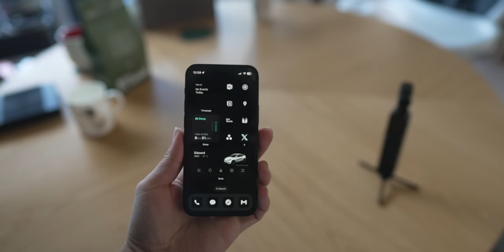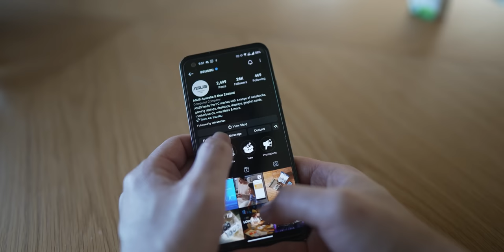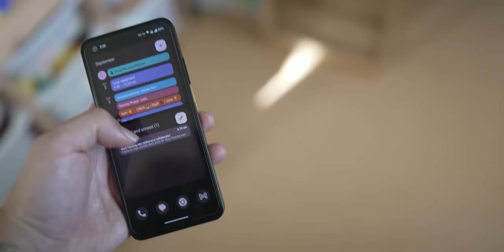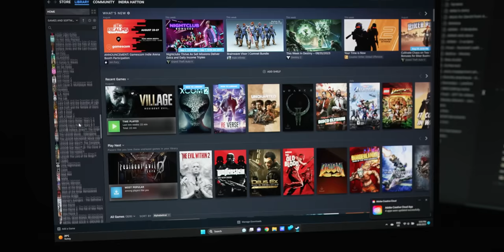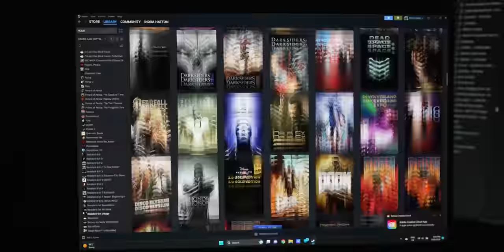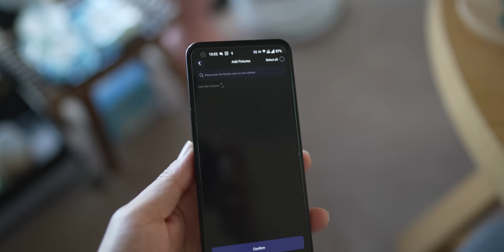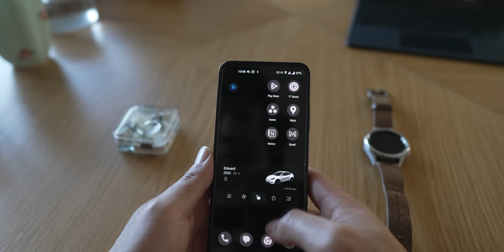I quit Apple for 30 days cold turkey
I'm tired of thinking Apple is the best without even trying what's out there. So I replaced all my Apple devices with Android and Windows to change my mindset.